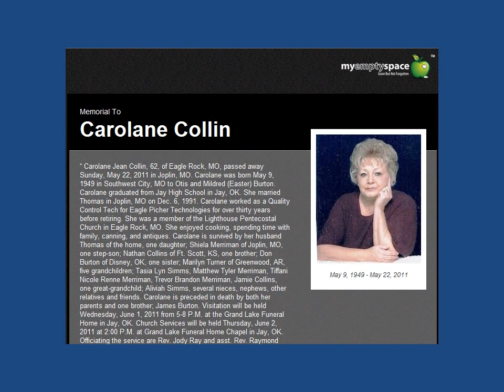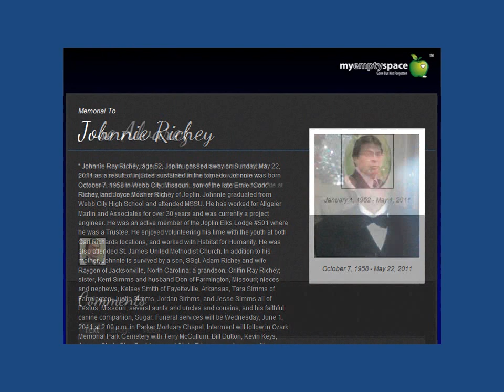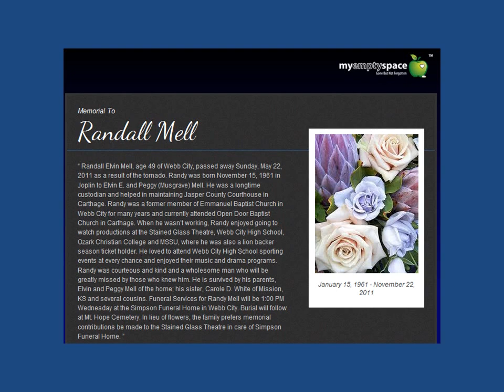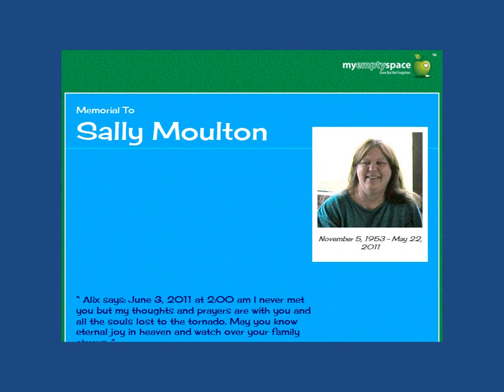Joplin Missouri Tribute Memorial May 22 2011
Joplin Missouri may 22 2011 Memorial Tribute and Lagacy. My Empty Space is Hosting a Free Memorial Webpage for Joplin Tragedy. EF 5 Monster Tornado Total Devastation. Dean Wells Will Norton Adam Dewane Darnaby Amonda S. Eastwood Angelina Ann Menapace Anna Pettek Moises Carmona Barbara Ann Morgan Anderson Robert  Baker Brandon Rice Bruce Baillie Caley Lantz Hare Carolane Jean Collin Charles K. Gaudsmith Charles E. Oster Charles William Writer Christopher Don Lucas Clyde Coleman Craig Zeitler Cyrus Edward Darian "Dee" Vanderhoofven David Evans Dean Wells Dee Ann Hayward Diane McGee Donald Wayne Lansaw Doris Marie Menhusen Montgomery Dorothy V. Hartman Edmond Mullaney Edward Gardner  Estrellita M. Moore Faith Constance Dunn Frances Ann (Worm) Scates Georgia 'Nadine' Mulkey Glenn Lorie Holland Grace Layug Aquino Hallie Marie Cook Harli Jayce Howard Hayze Cole Howard Russell T. Rusty Howard Heather Leigh Terry Hugh Odell Buttram Ida M. Finley Iona Finley Jairo Garces James David Kendrick James Edward McKeel James Benjamin John Jane E. Jaynes Jeff Clark John Henry Jay Petty Johnna Hale  Jose O. Alvarez Joshua Dean Vanderhoofven Judy Head Kames Horne  Kathy Keling Kayleigh Teal Keenan Krise Conger LaDonna McPurdy Larry Bryant Lathe Edward Bradfield Lee Campbell Lois Sparks Glenn Lorie Holland Lorna Miller Lorretta Lea Randall Randall Malisa Ann Crossley Margaret Row Tutt María de Lourdes Alvarez Torres Mark L. Farmer Mark long Marsha Ann Frost Mary McKeel Mary Perry Matt Reed Melisa johnson  Michael Tynall miguel vazquez castillo Moises Carmona Nancy Elizabeth Douthitt Nancy Ann Martin Natalia Puebla nicholaus smith Nichole Sherie Pearish Patricia Dawson Paricia mann Paul E. "Gene" Haddock perry bellaire rachel markham Ramona Bridgeford Randall Elvin Mell Randy Edward England Ray Donald Tripp Miller Rev. Raymond LeRoy Chew regina bloxham Richard Allen Elmore Robert E. rob Bateson fitzgerald ronald meyer Russell T Rusty Howard Harli Jayce Hayze Cole sally moulton Sandra Thomas sarah anderson Sebastian Charles Frost Shante Marie Caton Sharyl Anyssa San Miguel-Nelsen sheila millnes Shelly Marie Ramsey Shirley Ann Parker Skyular Ignatius Logdson Stanley Kirk steve abel Steven J. Haack Stephens suzanne mock tami campbell tedra kuhn thomas sarino tiera whitley tonya sawyer Trentan Caton troy ramey vernesia mcgrady veronica deese Virginia Mae Salmon Wendy Ann Istas William Richard Norton randoja Zachary Delbert Treadwell Zachery Allen Williams